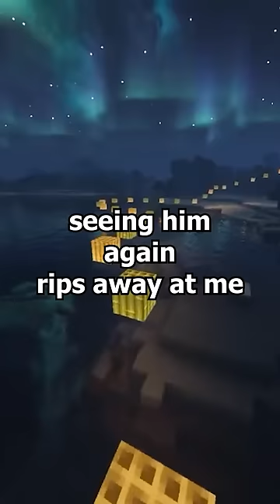My Wife Had An Affair With My Cousin So I Divorced Her And Started Dating His Wife | Cheating Story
themselves from similar negative influences. Our hope is that by understanding and learning from this story,
viewers can seek a better life and embrace a more positive faith.